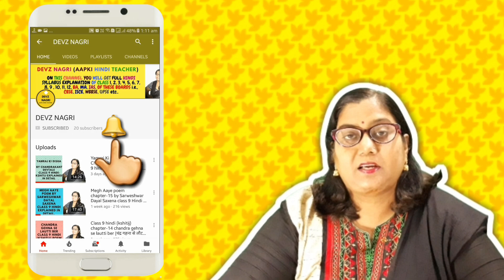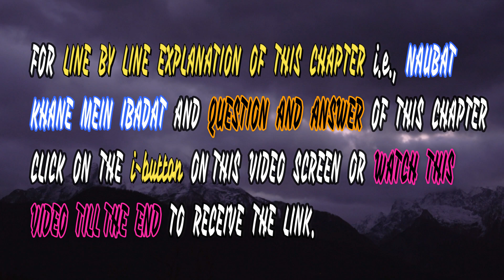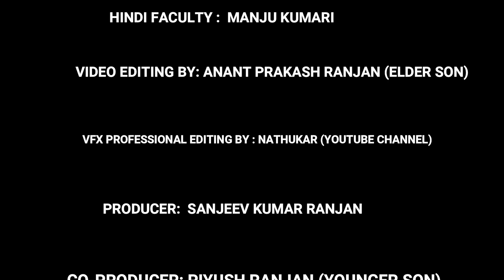Naubatkhane Mein ibadat Class 10 Summary | Hindi Kshitij | CBSE | NCERT | DEVZ NAGRI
In this lesson i will teach Naubatkhane Mein ibadat Class 10 Summary | Hindi Kshitij | CBSE | NCERT | DEVZ NAGRI. Listen each and every words carefully and fit every point in you mind. Make proper notes. You can pause and write the important points.

► TO WATCH REMAINING VIDEOS OF CLASS 10 SANCHAYAN, SPARSH, KSHITIJ AND KRITIKA  CLICK THE BELOW LINKS👇